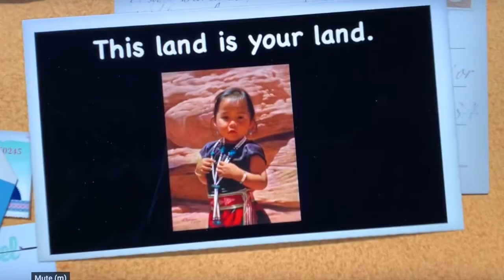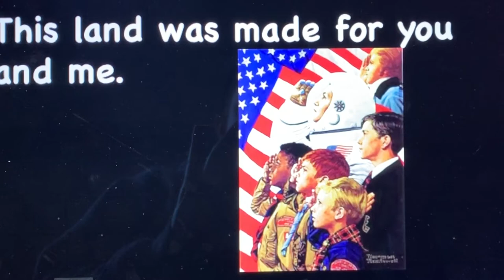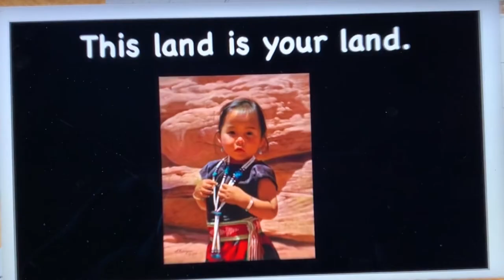This Land is Your Land